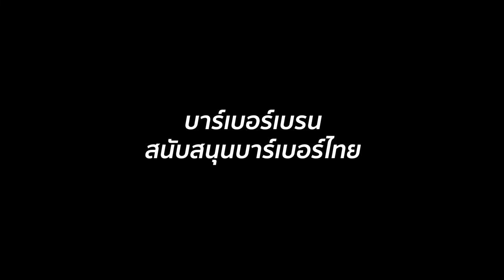Believe - ช่างนิว Haris Barbershop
"เวลาตัดผม มันทำให้ผมรู้สึก มั่นใจในตัวเอง" - ช่างนิว Haris Barbershop -

"Believe" โปรเจ็คเล็กๆที่ขอส่งมอบกำลังและแรงบันดาลใจ ❤️ ที่ทีมงานหวังว่าจะเป็นส่วนหนึ่งเล็กๆที่ได้ส่งมอบพลังให้กับทุกคนก้าวผ่านและเดินหน้าต่อไปได้อย่างมั่นคงและประสบความสำเร็จ 🔥

"เราเชื่อว่าทุกคนทำได้"